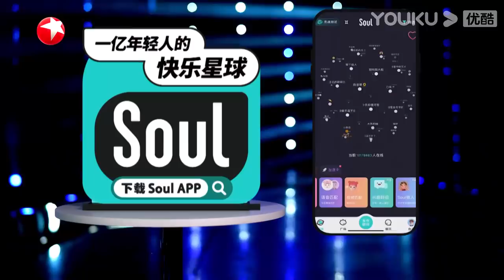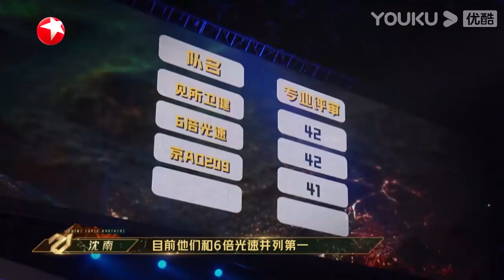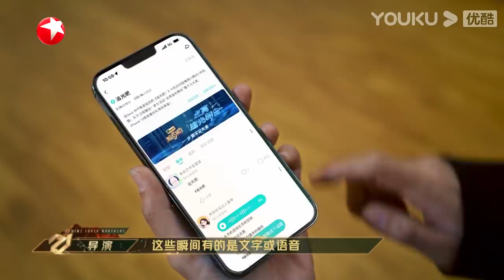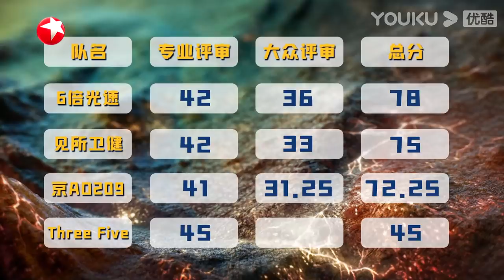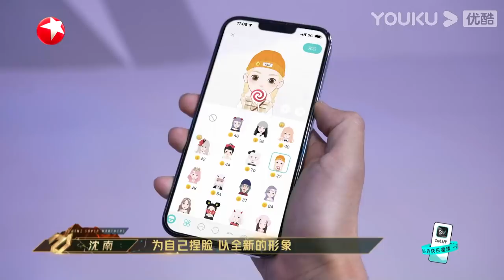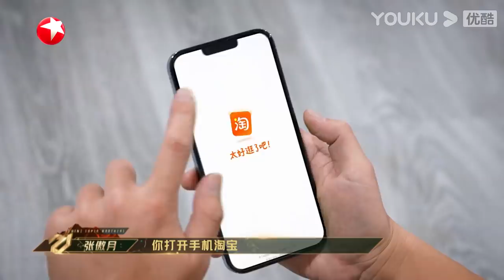MULTISUB【追光吧！Shine! Super Brothers S2】EP08上 | 张卫健 感念 刘德华 戏场指导，Nichkhun 敲鼓高燃“打”醉拳 | 优酷综艺 YOUKU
【追光吧！】是由优酷和东方卫视联合出品，灿星制作承制的致敬主题音乐竞演综艺，这是一场旨在从新视角、多维度展现中国男性特质，深耕中国经典男性文化气质表达，打开传统与流行文化融合新出口，定义和引领男性力量与担当新趋势，主推“中国男性特质”概念，通过21位男性文艺工作者努力奋斗的“追光” 之路，打造具有艺术担当、文化担当、与时代同频共振的竞演舞台。

更新时间：每周六20:30(UTC+8)更新；加入优酷综艺会员额外享受更多会员福利。
Update schedule: Update 1 EP  at 8:30 pm (UTC+8) every SAT. Join YOUKU membership to enjoy more bonuses!

嘉宾：金星/金晨/宋雨琦/陈楚生/迪玛希/韩宇/姜潮/刘也/满江/尼坤/那吾克热-NW/秦奋/沙宝亮/尚九熙/吴建豪/王晰/吴镇宇/徐志贤BIE/杨和苏KeyNG/杨宗纬/张傲月/张卫健/张晓龙/周晓鸥